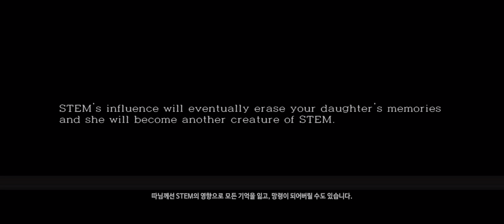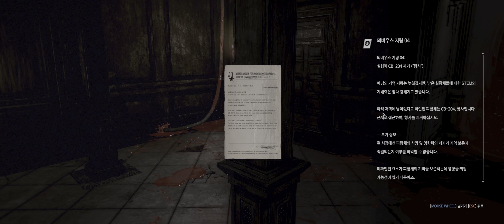가상세계에 갇힌 딸을 구하기 위해 금고 머리를 가진 괴물로 동화한 아빠의 이야기 [4K HDR 디 이블 위딘: 디 익스큐셔너] *Part. 1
*이 게임은 폭력적인 장면과 잔인한 표현이 포함되어 있습니다.
*3500x 2070super 16GB UWQHD *HDR

00:00